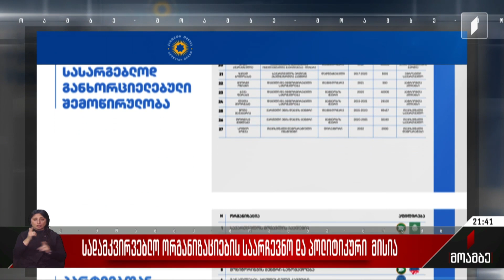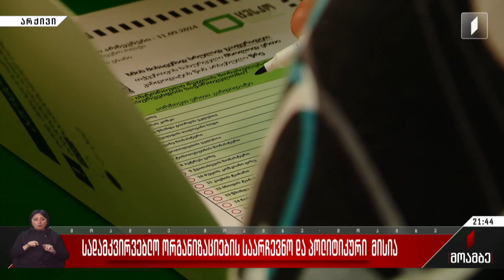სადამკვირვებლო ორგანიზაციების საარჩევნო და პოლიტიკური მისია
წინასაარჩევნოდ ხელისუფლების რიტორიკა კიდევ უფრო მწვავდება იმ ადგილობრივი ორგანიზაციების მისამართით, რომლებიც საპარლამენტო არჩევნებს უნდა დააკვირდნენ.

მმართველი გუნდი ახალი კვლევის შედეგებს აქვეყნებს. მონიტორინგის შედეგების საფუძველზე „ქართული ოცნება“ 102 ორგანიზაციიდან უმრავლესობას, ანუ 53-ს მიკერძოებულად აცხადებს. არგუმენტად ის პირდაპირი და ირიბი კავშირები სახელდება, რომლებიც კვლევის დროს მითითებული ორგანიზაციების დამფუძნებლებსა თუ სხვა წარმომადგენლებსა და კონკრეტულ პოლიტიკურ ძალებს შორის გამოიკვეთა. დასახელდა კონკრეტული მაგალითებიც. ბოლო მონიტორინგის შედეგებიდან გამომდინარე ხელისუფლებას კითხვები აქვთ სადამკვირვებლო ორგანიზაციების უცხოელ დონორებთანაც. როგორ უნდა იყოს მმართველი გუნდის მიერ მიკერძოებულად გამოცხადებული ორგანიზაციების საარჩევნო დასკვნებში სანდოობა და ობიექტურობა უზრუნველყოფილი - კვლევას ადრესატთა ნაწილის მწვავე რეაგირება და განმარტებები მოჰყვა.